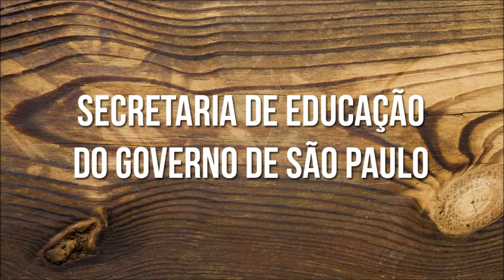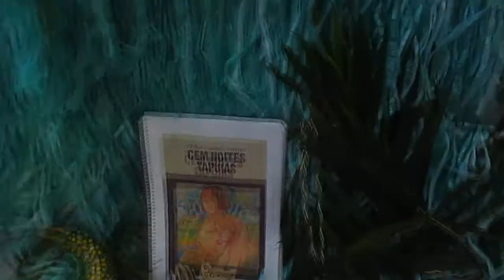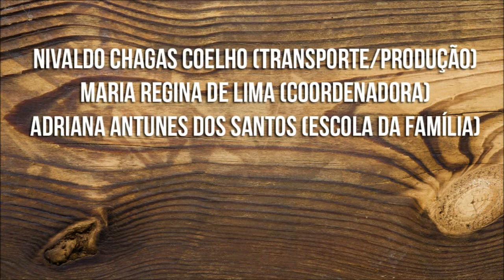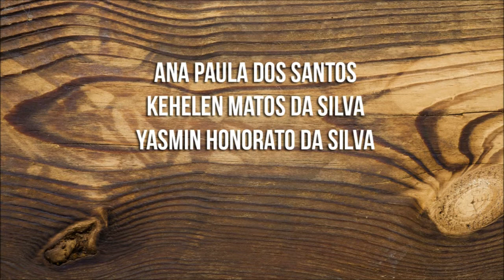Paulo Clemente Santini - Curta Metragem- Cem Noites Tapuias.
Este trabalho foi desenvolvido pela nossa Sala de Leitura, com a participação dos alunos. Os fantoches foram realizados na Oficina Reciclarte. Músicas e Danças estão presentes neste filme, que foi realizado por meio de um único ensaio. Assistam até o final!